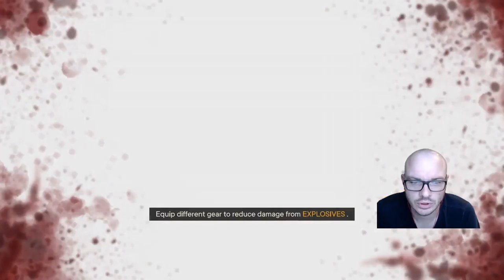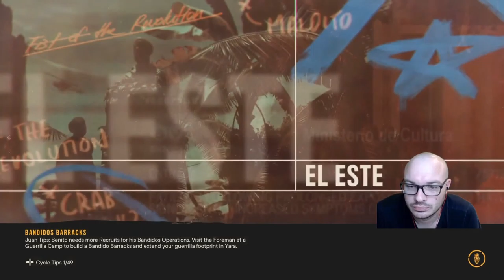FarCry6 Blind Lets play | Part 28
0:00 - Intro
6:26 - Weapon of choice
21:40 - The deported